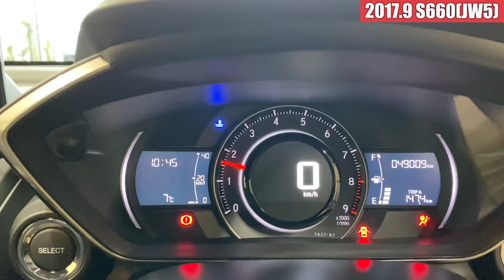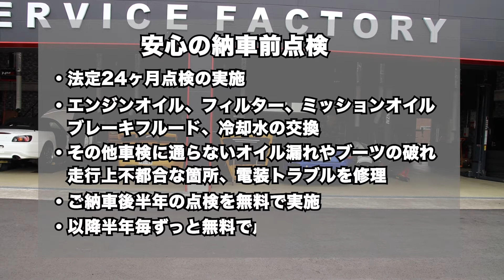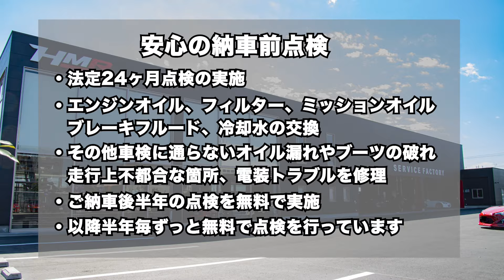【中古車】S660 アルファ 無限フルエアロ エンケイ15インチ グレー 走行49,200km ID1788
外装編スタート位置(0:36)
内装編スタート位置(4:46)
エンジン編スタート位置(7:25)
試乗編スタート位置(7:57)